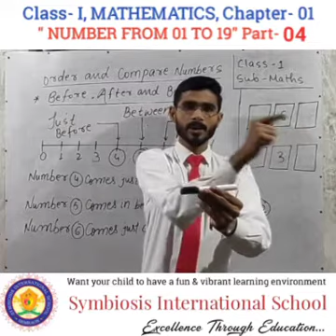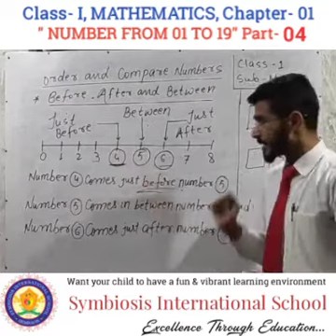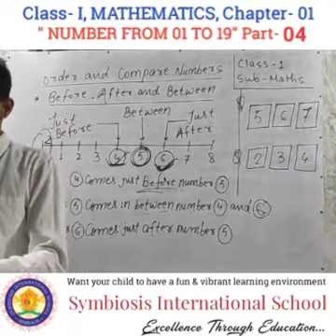Class- I, MATHEMATICS, Chapter- 01, " NUMBERS FROM 01 TO 19" Part- 04